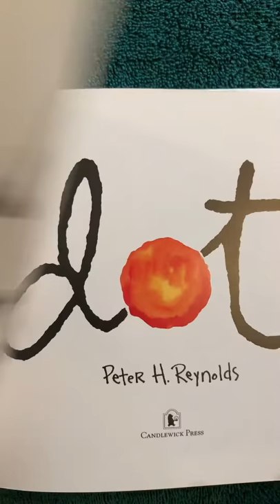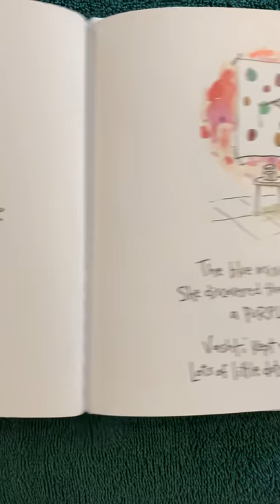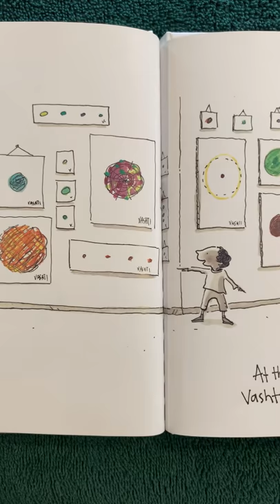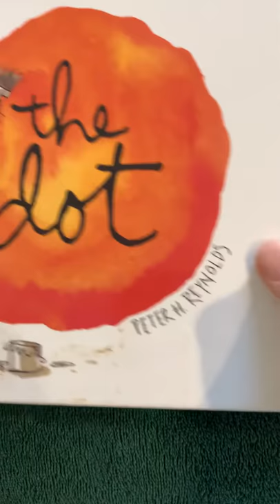The Dot by Peter H. Reynolds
The Dot reminds us that each one of us has a mark to make. All we need is a little guidance and encouragement.